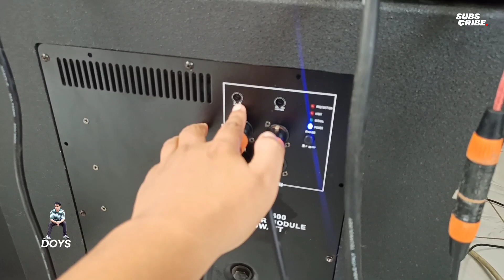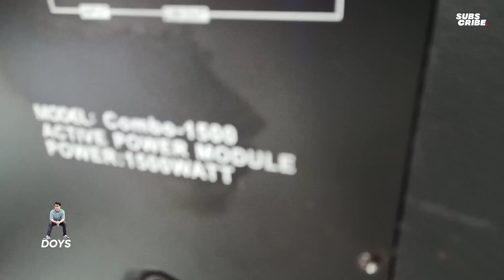OPERATOR BOCIL BARBAR😲 Setting Paket Karaoke Balap🔊💨Wani SANGIT Maszee 🔥